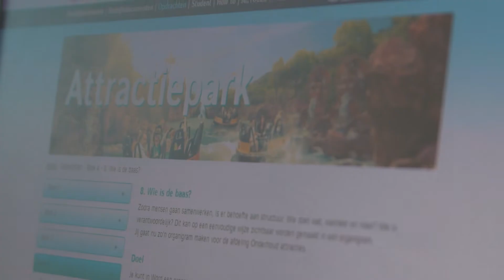OFFICE & MANAGEMENT SUPPORT SPECIALIST // RIJN IJSSEL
💻 🖊️ Als managementassistent neem je het management veel werk uit handen. Jij bent hun eerste aanspreekpunt. Je doet over het algemeen veel regelwerk, beheert de agenda, organiseert reizen of vergaderingen. Deze werkzaamheden zijn veelal standaard, maar je bent er ook aan gewend dat je met onverwachte situaties wordt geconfronteerd. Geen dag is hetzelfde. Een managementassistent werkt in de meest uiteenlopende bedrijven en instellingen. Dit kunnen bijvoorbeeld overheidsinstellingen zijn, bijvoorbeeld bij de gemeente, maar ook commerciële bedrijven.

Je hebt in je werk regelmatig contact met klanten/bezoekers. Je weet hoe je je klantgericht moet opstellen, je kunt je goed inleven in situaties en de wensen van de klant en je komt afspraken na. Je weet je communicatief goed uit te drukken, zowel mondeling als schriftelijk, want je verzorgt bijvoorbeeld ook intranet/website/sociale media voor het bedrijf of de instelling. Je beschikt ook over enig cijfermatig inzicht. Je hebt goed inzicht in de processen die op de werkvloer spelen, je begrijpt waarom bepaalde handelingen worden verricht en hebt overzicht over jouw taken. Je denkt proactief mee en informeert over ontwikkelingen en zaken die aandacht nodig hebben. Je gaat zorgvuldig om met vertrouwelijke informatie. Je staat soms ook onder druk als er belangrijke deadlines naderen. Dan is het belangrijk dat je goed kunt plannen en stressbestendig bent.